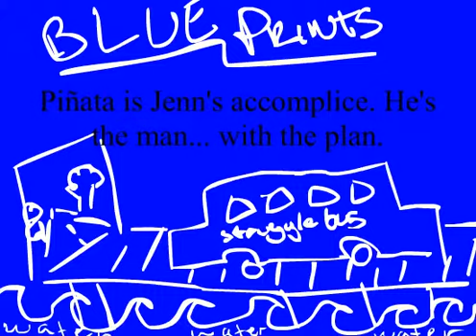The Struggle Bus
One day a man came to PHS and started to talk about the Struggle Bus. So, I made a flash about my friends blowing it up.